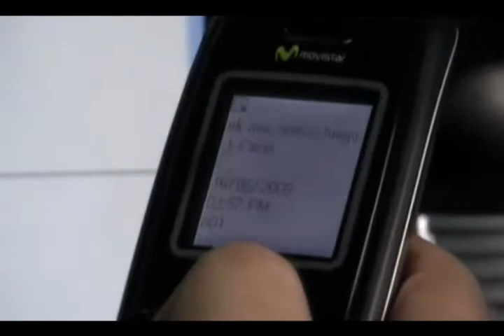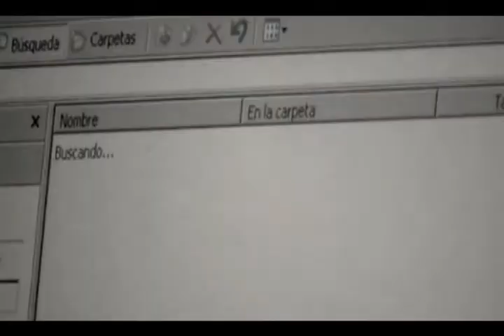Lunes parte1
proyecto final del curso Estrategias creativas y guíon. 2009